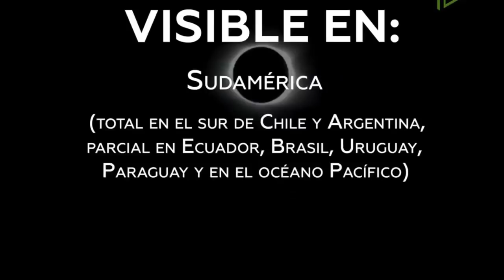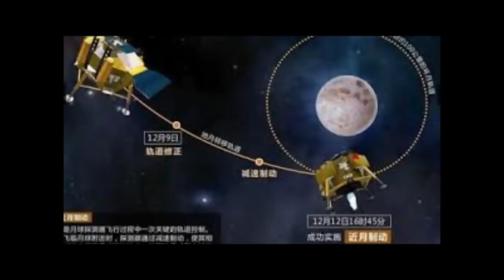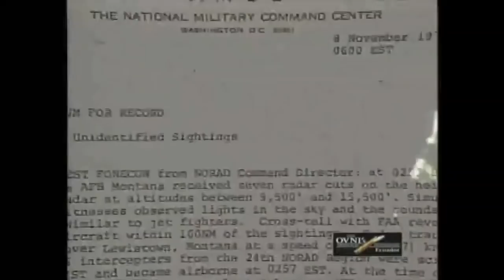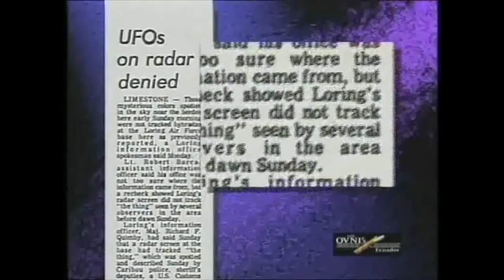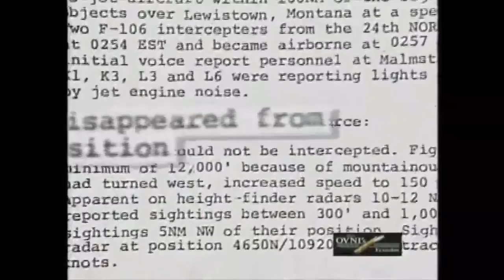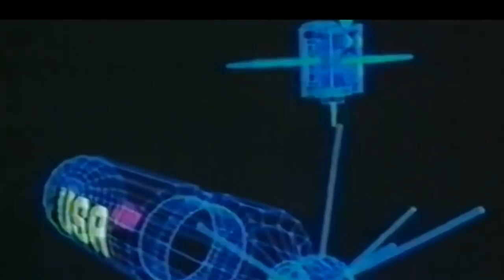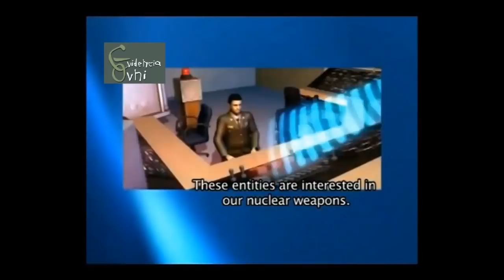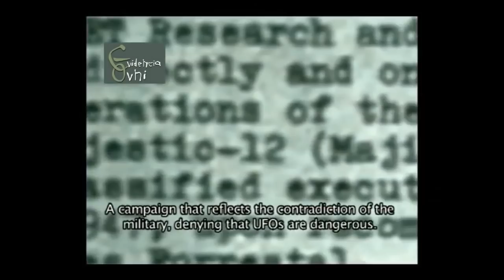La Guerra de las Galaxias